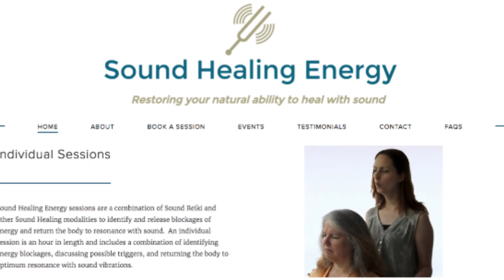2016 Creativity Connected Award Winner - Joanna Grace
The Emerging Creative Talent is awarded to a business or individual that exhibits leadership in originality and innovation in the creative industries field.